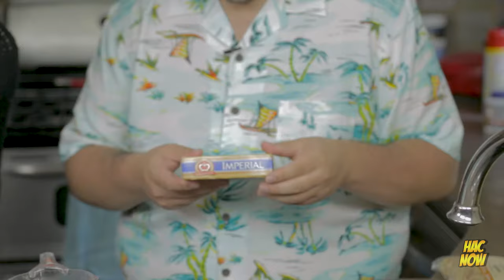HAC Cooking - Pancakes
Episode 2:  Tyler and special guest Kailin team up this week to make pancakes.  After creating the perfect pancake they get very creative with their ingredients, forging the most delicious and disgusting panckes ever made.